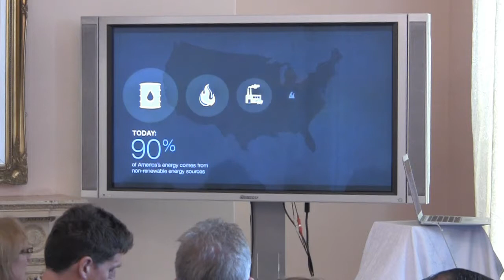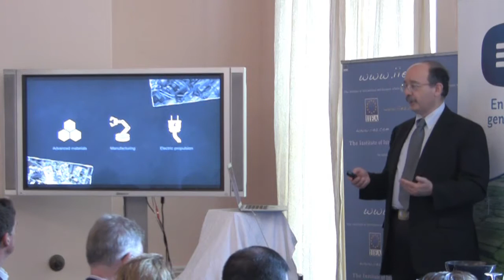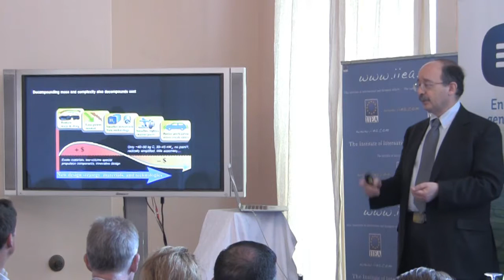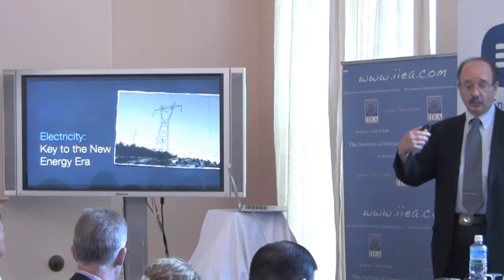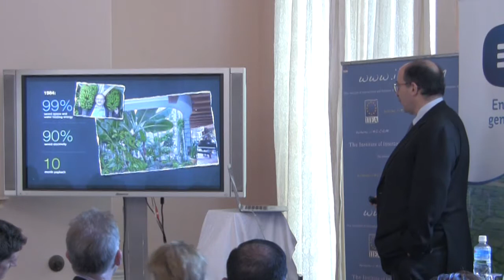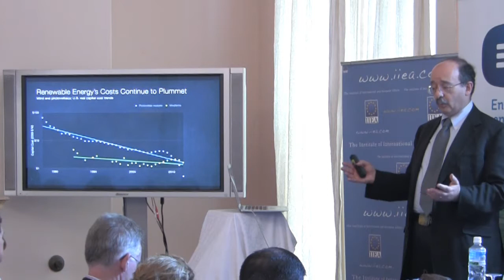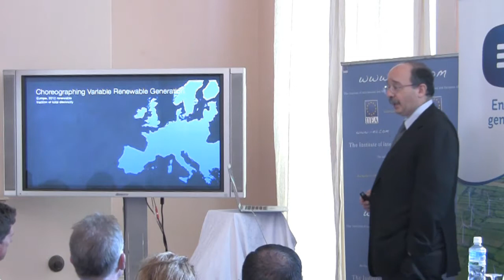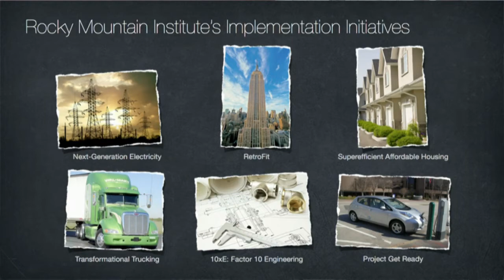Amory Lovins on Reinventing Fire: Business Solutions in the New Energy Era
About the Speech:

In his address, Amory Lovins discussed his latest book Reinventing Fire, which shows how business can lead the global transition from fossil fuels, supported by civil society and smart policy.  Setting out his vision for a world of energy abundance, Mr. Lovins mapped a robust path for four industries -- transport, buildings, electricity and manufacturing -- that combines energy efficiency and sustainable energy supply.
This address, organised in conjunction with SEAI, is the seventh event in the ESB Lecture Series 2013.

About the Speaker:

Amory Lovins is co-founder, Chief Scientist and Chairman Emeritus of the Rocky Mountain Institute, an independent, entrepreneurial, non-profit think and do tank. He has been named as among the world's 100 most influential people by Time and among Foreign Policy's top 100 global thinkers and his work has been recognised by multiple awards and 12 honorary doctorates.  A consultant to numerous private and public sector clients worldwide, he has advised the OECD and the UN and has briefed 23 heads of state.